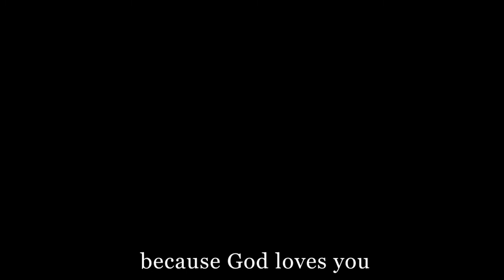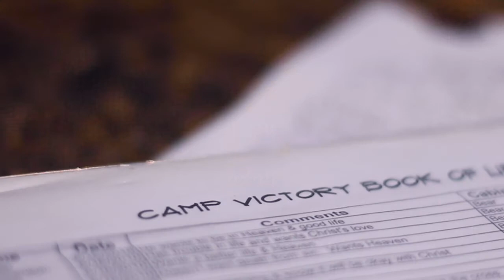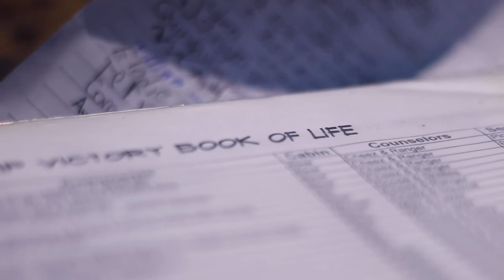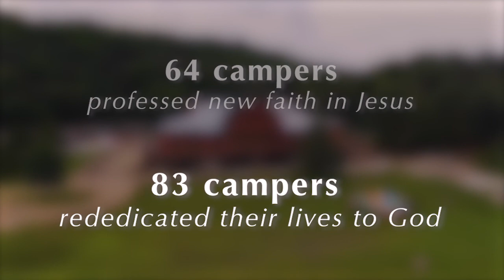What God Did at Camp Victory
A Documentary of the summer of 2019 during Camp Victory's summer program, documenting the summer and all of the ways that God was at work